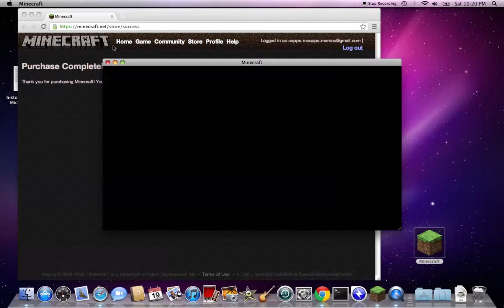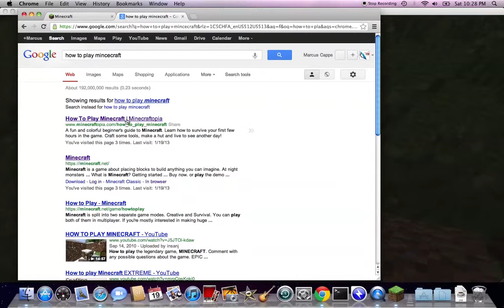building furnace in minecraft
I died and couldn't find my shelter so I pretty much restarted.